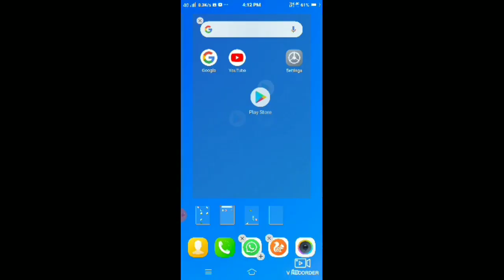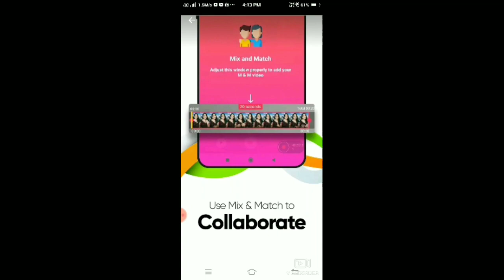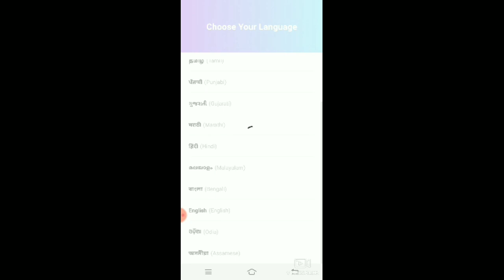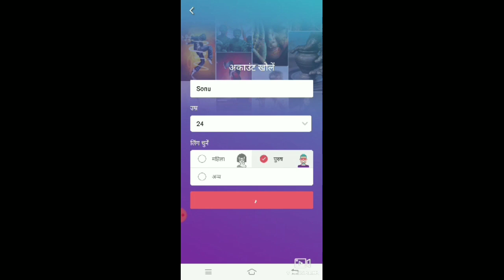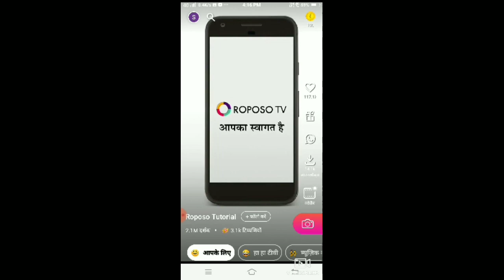Roposo Kaise Chalu Kare | RoPoso App kaise Chalu karte hai | Roposo kaise chalaye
roposo app kaise chalu karte hai, roposo kaise chalaye, इन सभी प्रश्नों के उत्तर आप इस वीडियो में मिल जाएंगे । रोपोसो app पूरी जानकारी इस वीडियो में दी गई है इस वीडियो को देखकर आप लोगों से एप कैसे चलाते हैं उसके बारे में सीख जाएंगे। roposo app kaise use kare